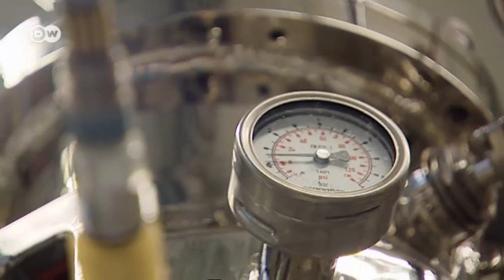Antibiotic compounds from insects | Tomorrow Today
An increasing number of antibiotics is proving less effective and developing new drugs is not lucrative for the pharmaceuticals industry. Now there's help from a relatively young scientific discipline that marries entomology and biotechnology.